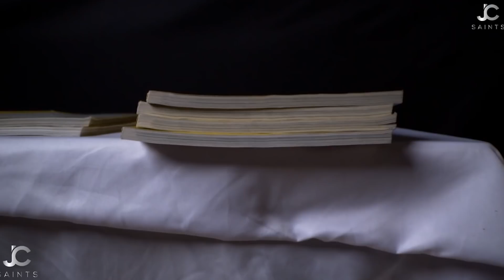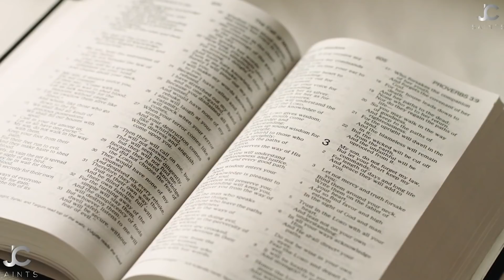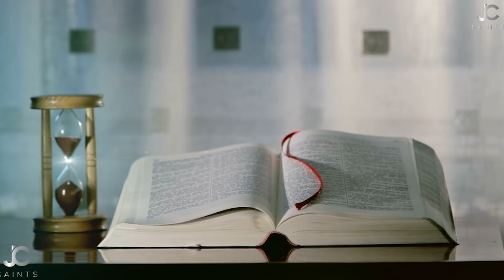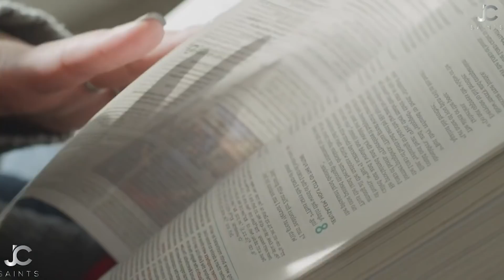BEWARE: The Devil Does Not Want You To Know This